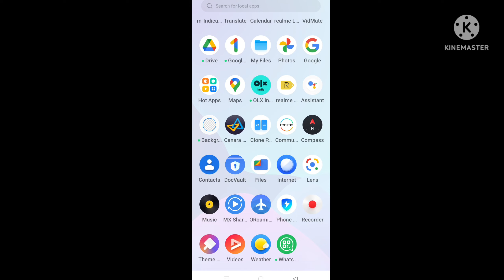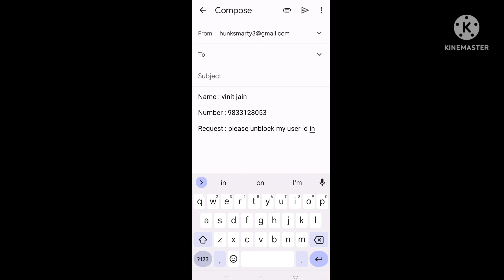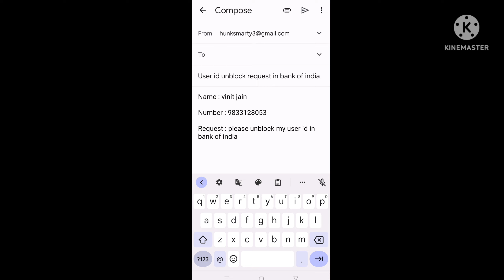how to unblock user id in bank of india | bank of india user id unblock kaise kare